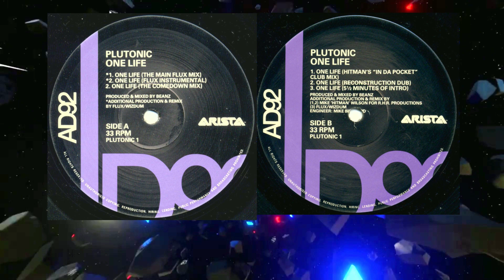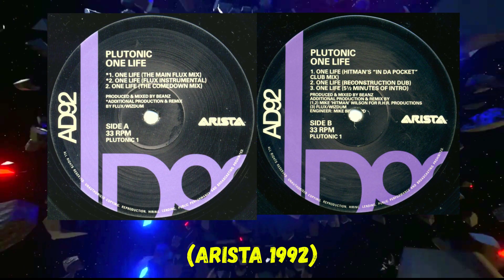Plutonic - One Life (5 ½ Minutes Of Intro)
(Arista 1992)